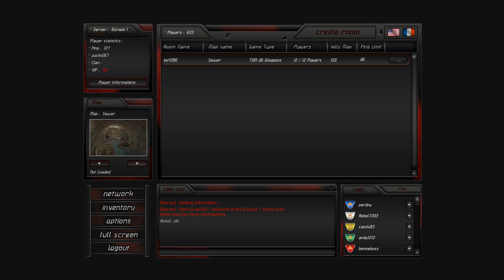(JustInsane) Rush Team #53 - In love With My AXE (With: Yoghurt)